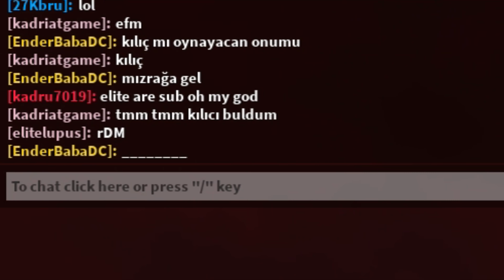I Decide to ANNOY the wrong person on Roblox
I Decide to ANNOY the wrong person on Roblox enjoy all the funny, funniest, wholesome, hilarious moments game is ZOぞ [WIP] game Follow me on Tiktok Subscribe for more great videos 🔔 too! Join me on adventure Gmod Darkrp Trolling, Gmod funny moments, and Gmod darkrp Hacking catch hackers on the server, Garry's mod Admin abuse Bitcoin mining/ miners. Gold mining unturned roleplay and lots of gaming content